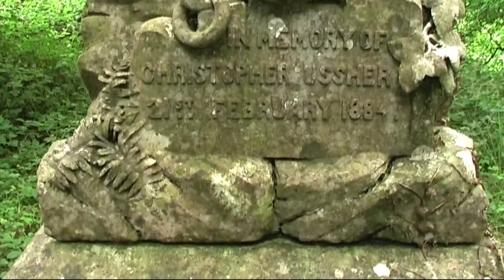Eastwell House - Aug 2013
A visit to Eastwell Cappataggle in August 2013 to see the site of the "Old House" and to visit "Usshers Rest".